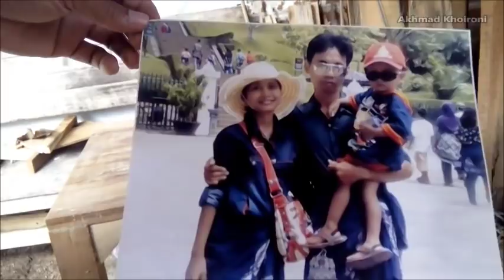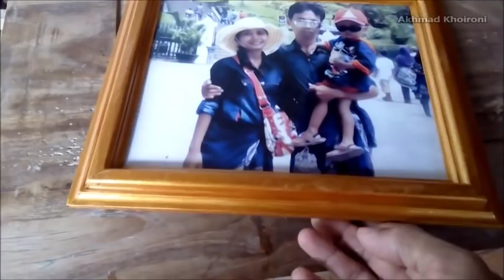Ternyata Mudah Banget Membuatnya || Silahkan di Coba Sendiri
Pada kesempatan kali ini saya memberikan tips cara membuat pigora dengan model list timbul finishing cat berwarna emas, demikian cara mudah membuatnya selamat mencoba. Kunjungi juga websitenya di bawah ini di sana kalian akan mendapatkan ilmu seputar mebel yang banyak.